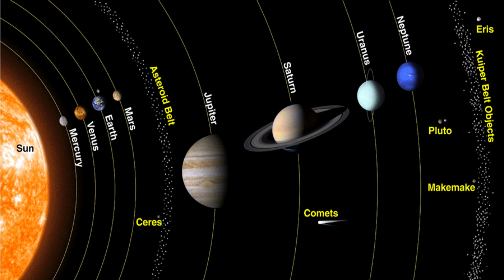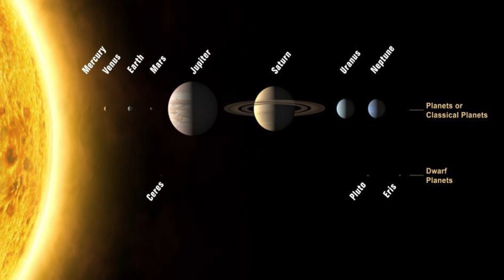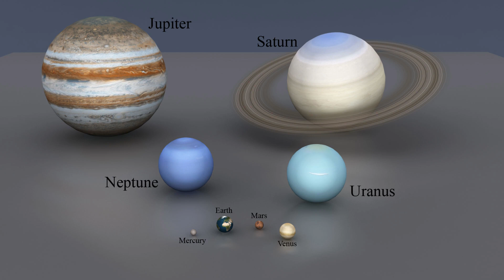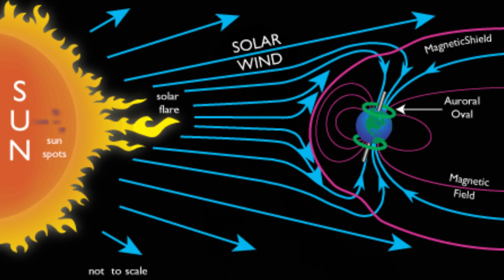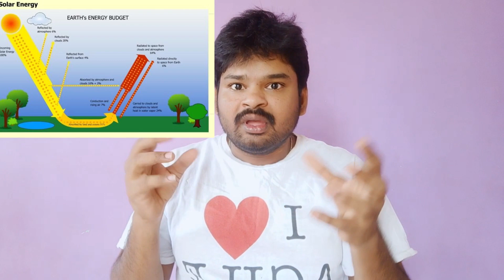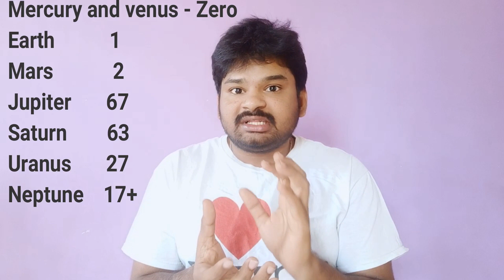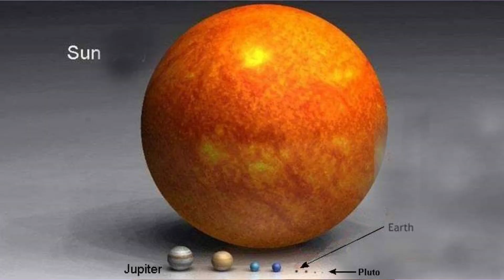The Solar System | Interesting facts - Tamil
In this video we are going to see how our solar system along with its planets and exo-planets are formed.
The 8 solar planets are divided as 4+4 as inner and outer planets with the help pf asteroid belts. The inner planet is fully formed by rocks and dust particles and there is size in small comparison. The outer planets are formed by gas particles and seems to be large in its size.

MERCURY - 1st and sun’s nearest planet with no atmosphere because of the solar winds from the sun and it is the smallest planet among the 8 planets

VENUS - 2nd and hottest planet among the 8 because of its carbon-dioxide clouds which doesn't not allow the sun heat radiation out of it

EARTH - 3rd and only habitable planet

MARS - 4th and red planet. Its colour is because of ferrous oxide mounts inside the planet.the popularly known satellite MANGALYAN (Indian satellite)orbits the mars as a stepping stone for the researchers

JUPITER - 5th among 8 planet and 1st outer planet. It is the largest planet among other planets and it takes just 9.15 hours to revolve itself.

SATURN - 6th planet with a ring like structure around it .it fully covered with the dust particles and the most density less planet

URANUS - 7th planet with special character is that it rotates 90 degree on its orbit of the sun where other planets do not.

NEPTUNE - 8th and last solar planet with the most cold temperature